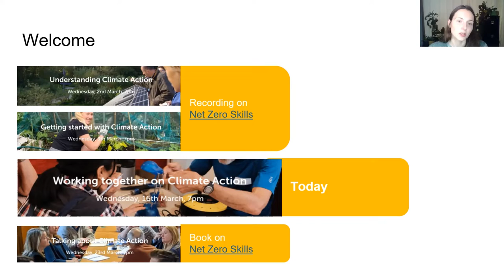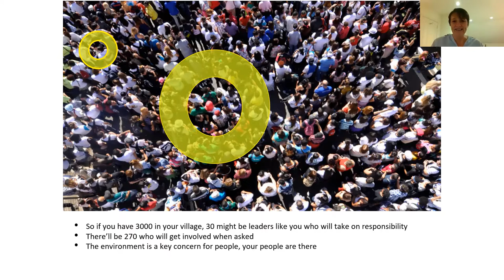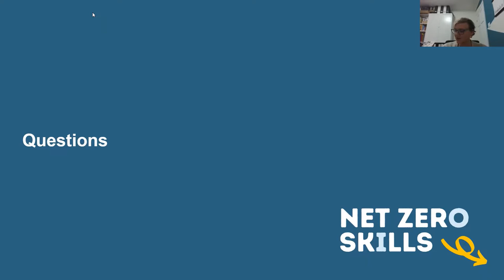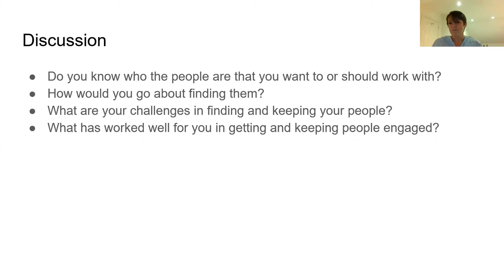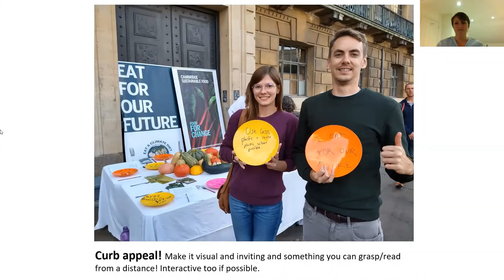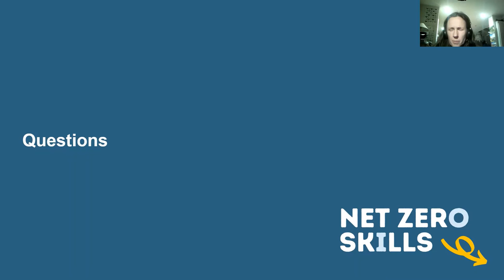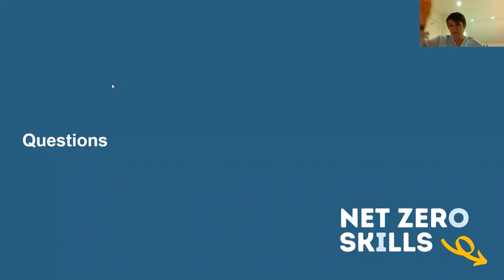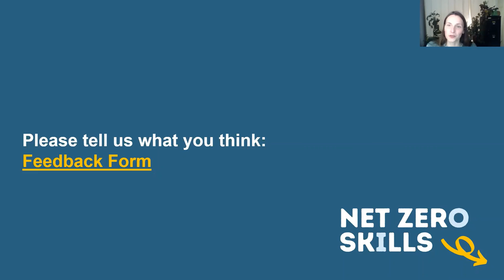Net Zero Skills - Working together on climate action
Working Together on Climate Action is the third session of the Net Zero Skills and will explore how to engage others in your work, including useful insights into managing groups and how to run successful events as a means to motivate others to join you in your climate action.

Presented by Cambridge Carbon Footprint, with support from Cambridge City Council.